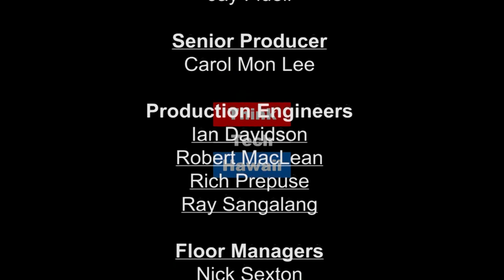Black Womans Heal Day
On this episode of Perspectives on Global Justice, Lilada Gee and Bea cantelmo examine the types of violence and systemic barriers  that black women in the United States and in other countries  are faced with, as well as potential solutions to bridge these gaps in order to heal.